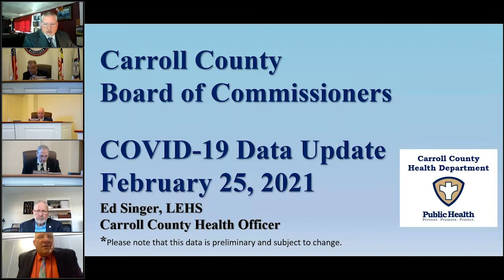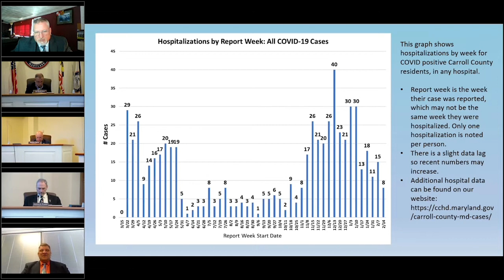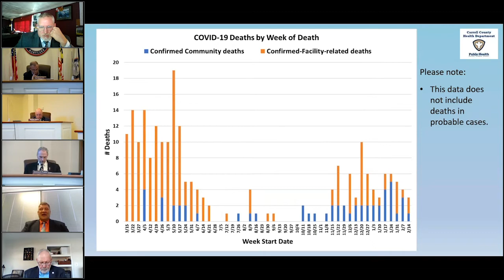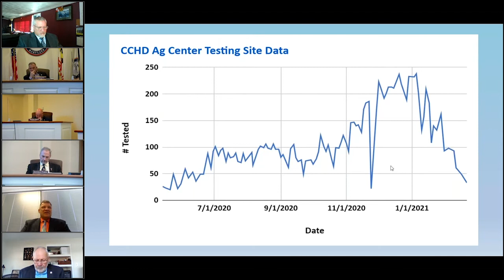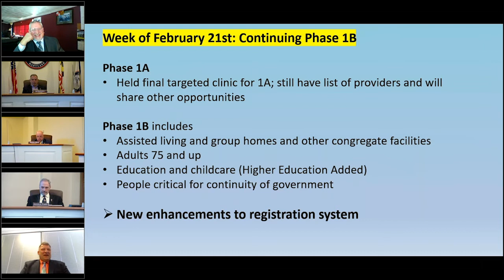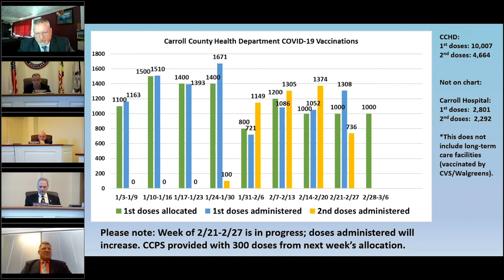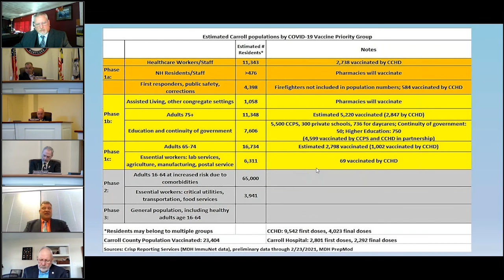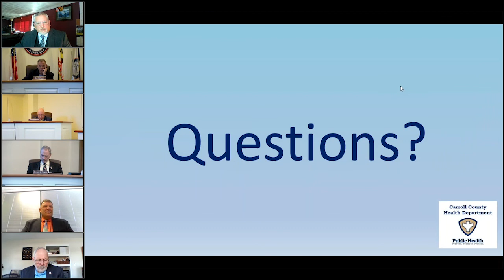COVID-19 Local Information Update February 25 2021